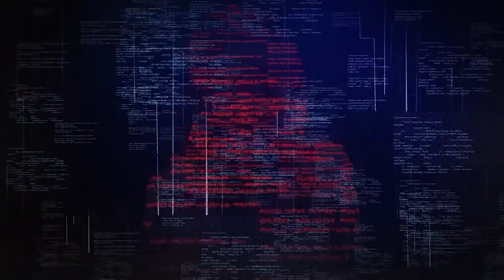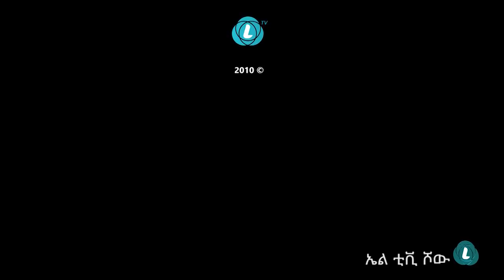LTV SHOW:‘’የአማራ ህዝብ ኢትዮጵያን በመመስረት ሂደት ውስጥ የአንበሳውን ድርሻ ይወስዳል’’ የአብን ሊቀመንበር ዶ/ር ደሳለኝ ጫኔ